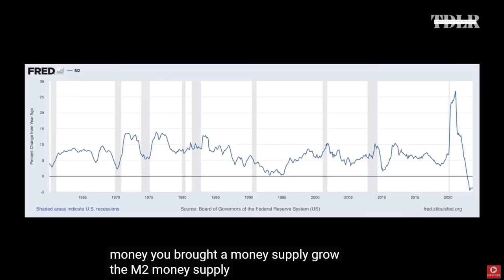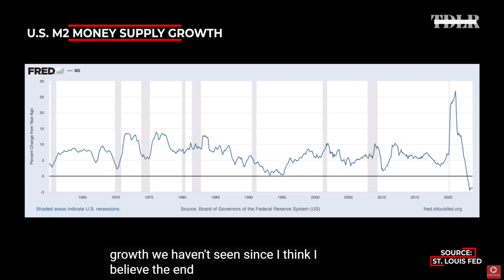Richard Werner Father of QE on Blackrock Creating Inflation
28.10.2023 on The David Lin Report